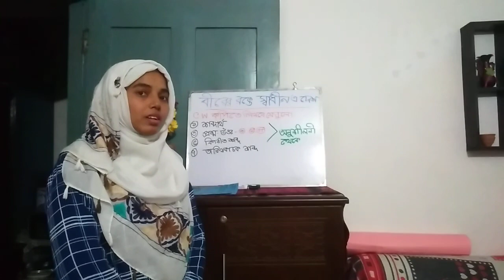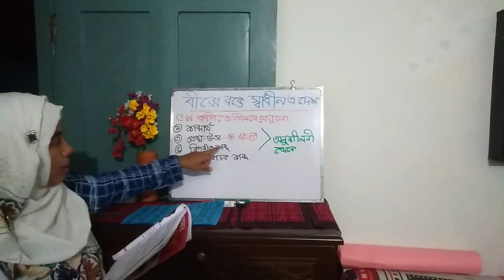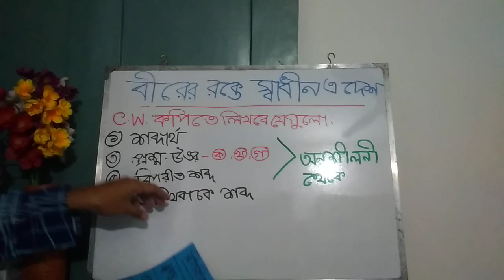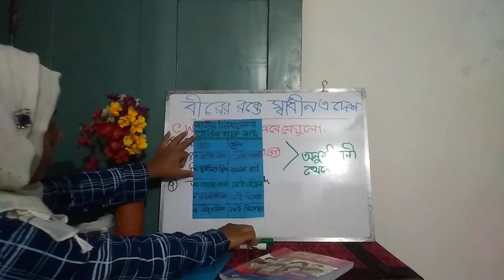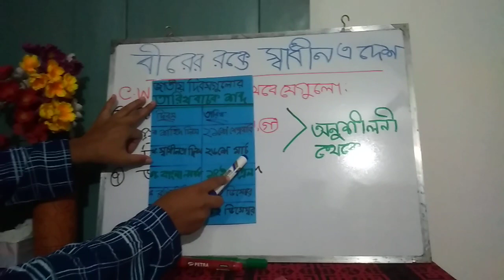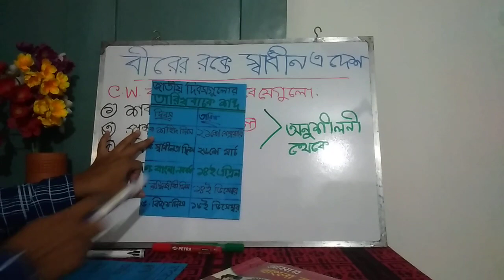Bangla for Grade V by Maliha